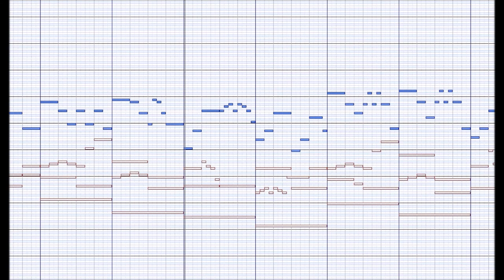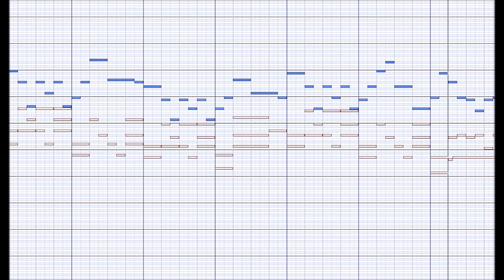RondoSonataIn17EDO GrandPiano Remix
I have already uploaded "sonata rondo in 17 equal temperament piano".

But, that recordings is poor. So, I remix using grand piano sound.
Let's fun!